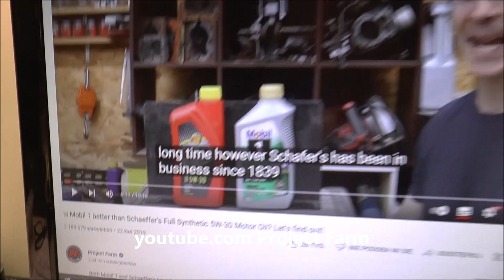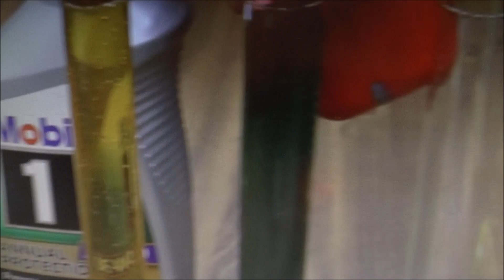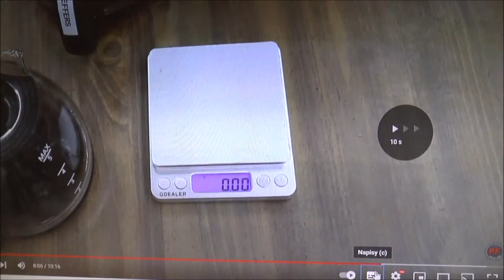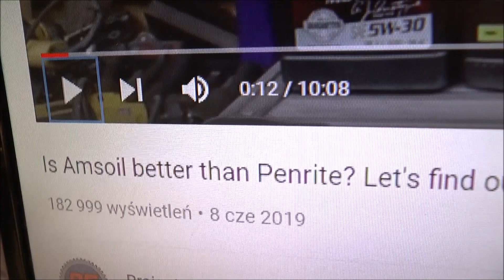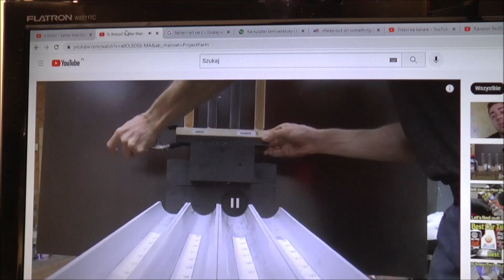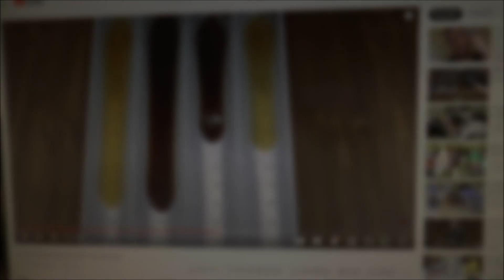Olej ciemnieje od temperatury a nie brudnego silnika! Ravenol, Amsoil, Mobil 1